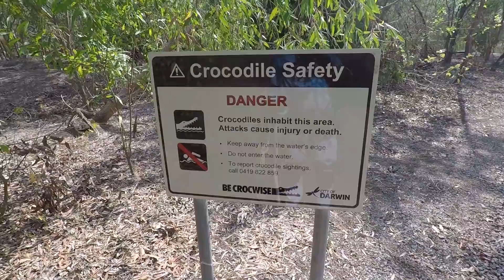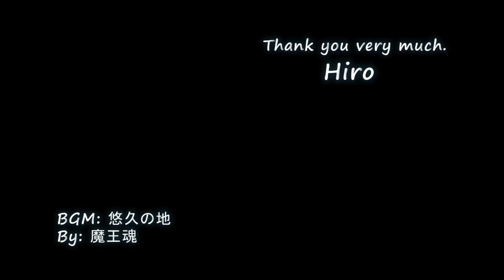[Vol. 66] Rapala day! Trevally, Queenfish and Barramundi!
We must look out for crocodiles.  It was not such a day as I would go fishing.  But I caught Catfish, Trevally, Queenfish and Barramundi on lures.  Darwin, NT, Australia